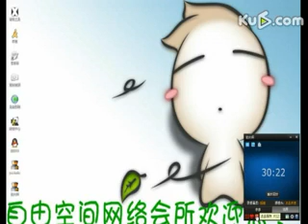英雄联盟：杰克帅解说蛮王 看我10秒真男人：